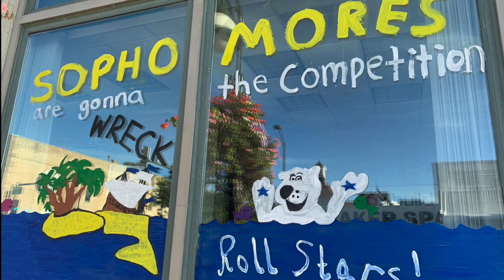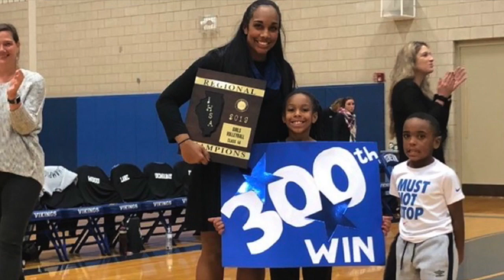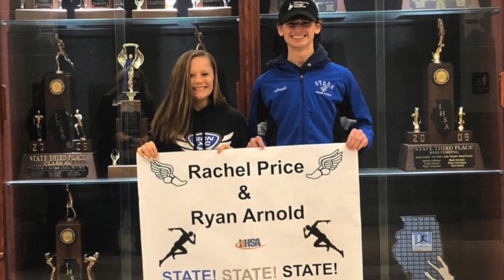The Final NatChat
This video is about The Final NatChat